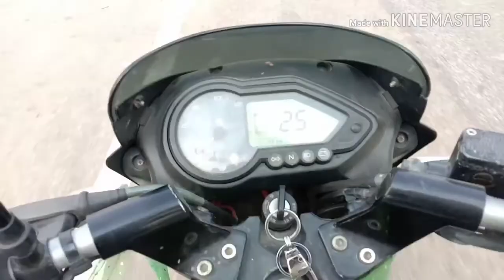Taptapani Behind science Mistry/ Taptapani scientific Expirment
Hi views welcome to Prasad Tech you tube channel.Today I am show you scientifical prove in Taptapani.

The high temperature gradient near magma may cause water to be heated enough that it boils or becomes superheated. If the water becomes so hot that it builds steam pressure and erupts in a jet above the surface of the Earth, it is Due to The sulfer react with water and oxygen present.magama chamber and High miniral Area when the so3 is Buboled through Water it makes sulfer This means a given Hot spring can contain every thing from calcium ,magnesium ,silica, Lithium,